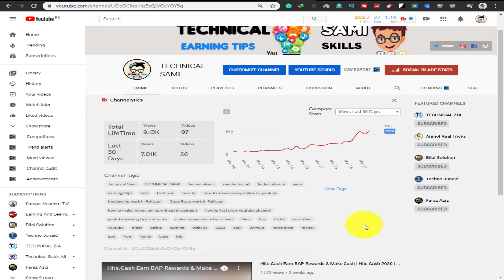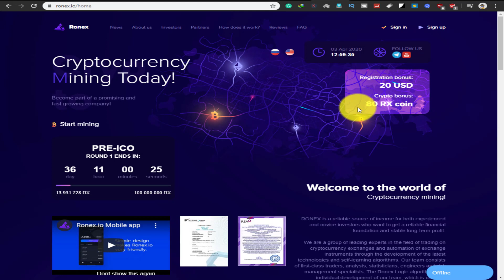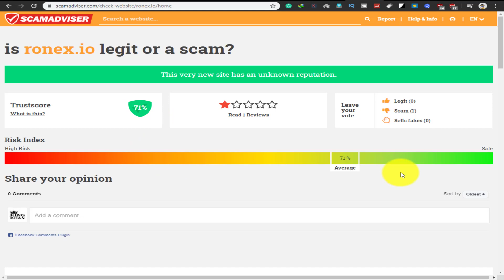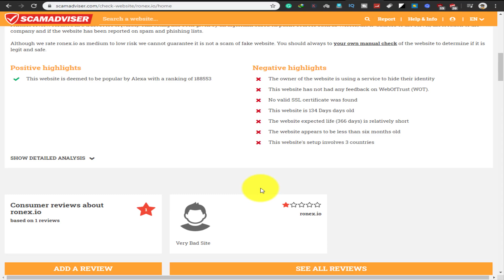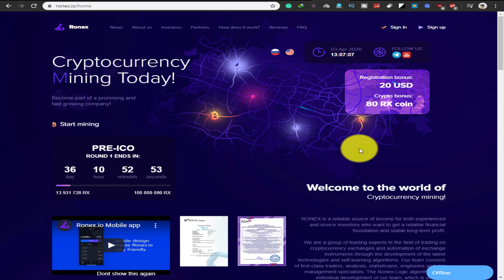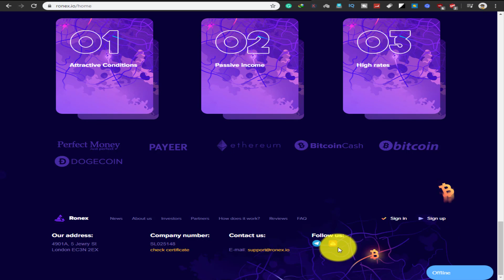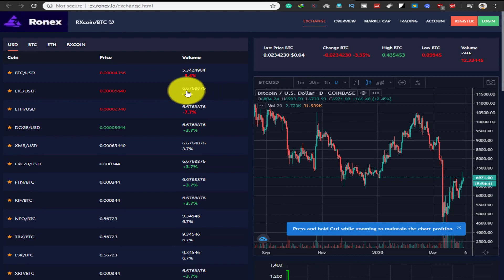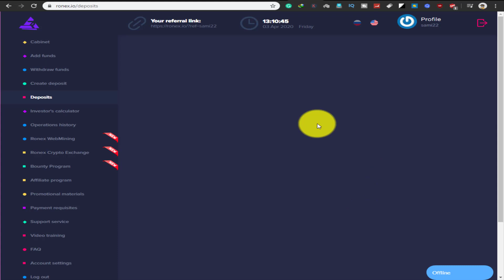How to make money online with Ronex.io | Sing up Bonus 20$ and 80RX Bonus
Hello guys.
In this video, we learn how to make money online with ronex.io without any investment.